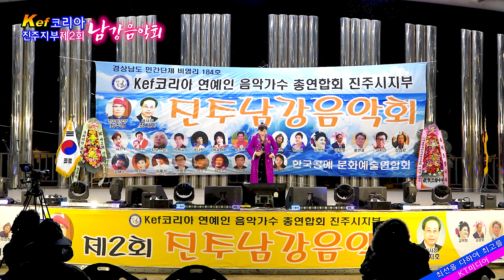고향의 그림자 / 초청가수김진주 (Kef코리아 진주지부 제2회 남강음악회)